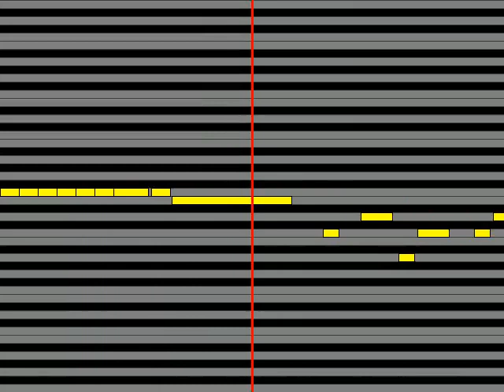【ガイドメロディ】 鈴村健一 シロイカラス